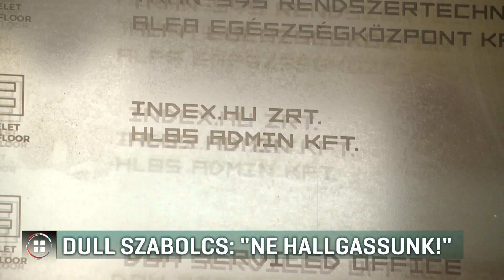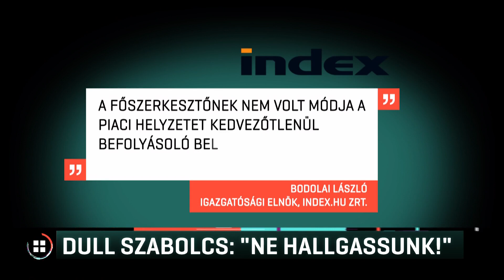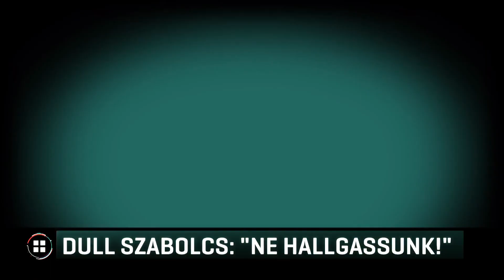Elbocsátották az Index főszerkesztőjét, Dull Szabolcsot 20-07-22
A szerkesztőség közös közleményben tiltakozott. Szerintük nyílt nyomásgyakorlási kísérlet történt, ami a független szerkesztőségi munka lehetetlenné válásához vezet. Dull Szabolcs menesztése után a szerkesztőség tagjainak zárt körben azt mondta: az Index igazgatósági elnöke, Bodolai László pénzt ajánlott neki azért, ha hallgat, de nem fogadta el.